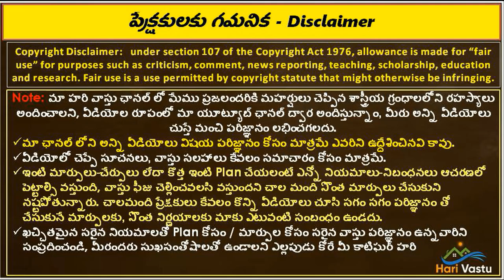Vastu Shastra | katighar Hari vastu Interview | West Facing house | main door placement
👉 Please Watch  ► Vastu Shastra |  katighar Hari vastu Interview | West Facing house | main door placement

Vastu Shastra | Hari vastu Interview | katighar hari | main door placement | West Facing house

padamara dwaram
Vastu for doors
Proofs of house constuction
vastu for west facing house in telugu
west facing house vastu in telugu
padamara simhadwaram vastu
padamara simhadwaram vastu
padamara facing house planning